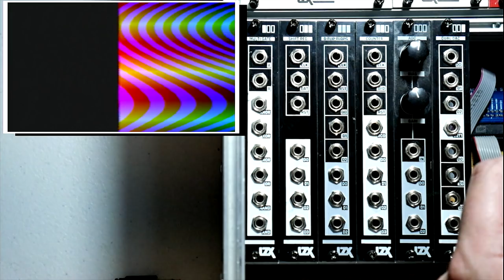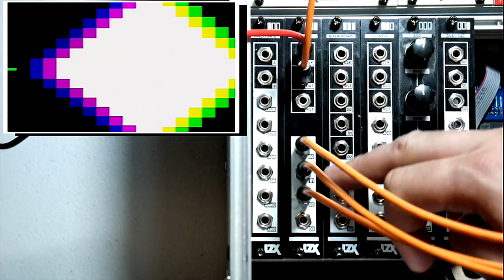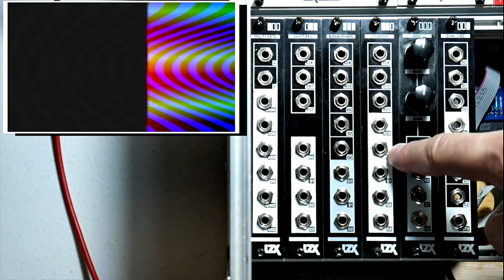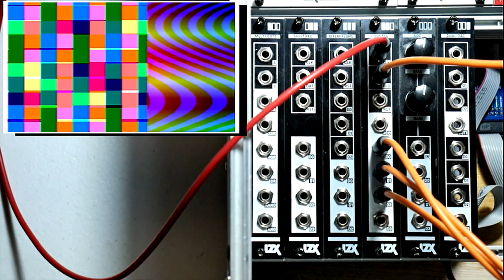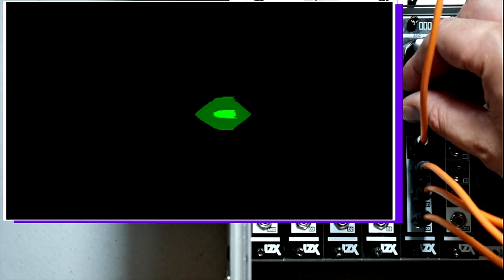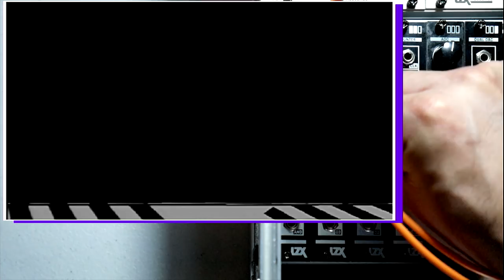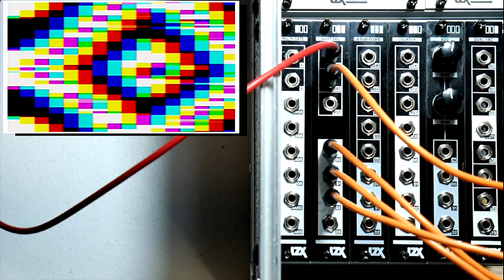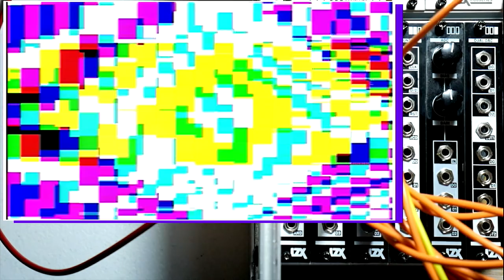LZX Castles ADC DAC FlipFlops Counter ShiftRegister Castellano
Pequeña demo con patches básicos para hace tejidos analógicos con  la serie DIY de LZX Castle!